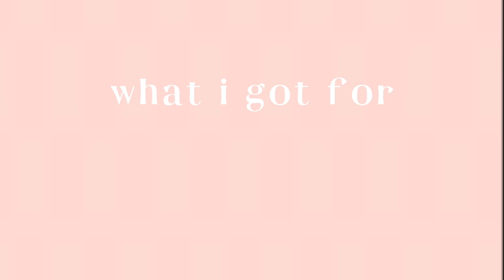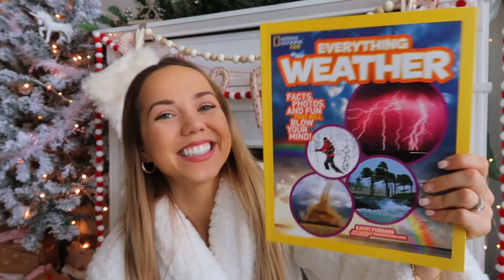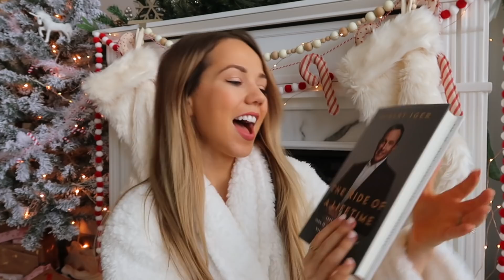WHAT I GOT FOR CHRISTMAS | 2019 ❄️✨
Happy happy Christmas! I hope your day was lovely & full of fun memories. You are so loved & hope you enjoy this video. 🎄💕 xoxo, Allison

WHITE ROBE
COLD BREW COFFEE MAKER
COFFEE SYRUP
PURITY SET
SEQUENCE GAME
LITTLE HYGGE BOOK
ANTONI’S COOKBOOK
RIDE OF A LIFETIME BOOK